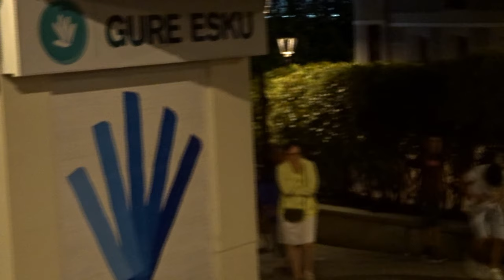ONDARROA - BIZKAIA 2024 =BESTE TXOU BAT - KORTXELEKO MAMUK=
=BESTE TXOU BAT= Perfomance interpretada por artistas locales y kalegira con los KORTXELEKO MAMUK amenizada por Kresala Musika Banda dando inicio a las fiestas de ANDRAMARI en la villa marinera de Ondarroa en la costa vasca de Bizkaia, en Euskal Herria - Basque Country